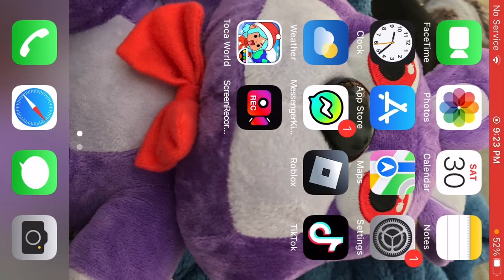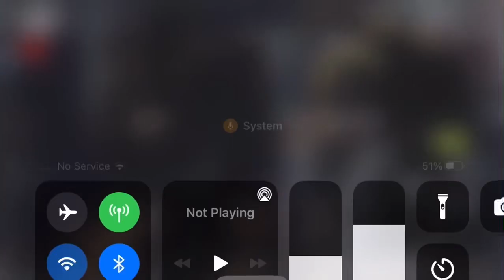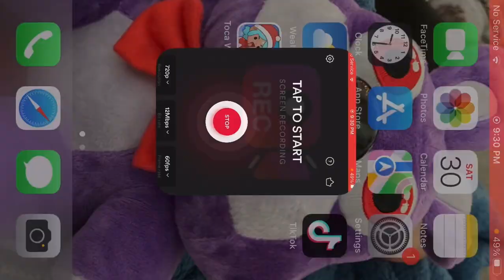Play fnaf 2 🐻🦊🐤